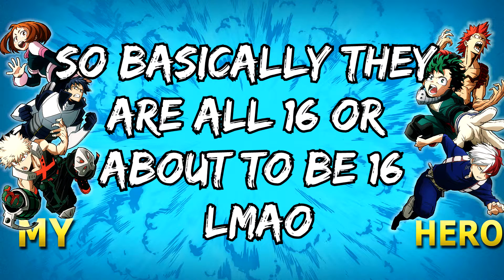ALL of Class 1A Ages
My hero academia class 1A hero ages